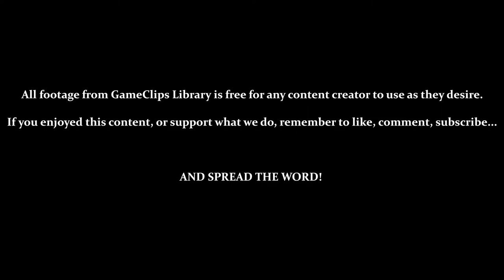A Boy and His Blob (Wii) - Level 5—2 (pt.1) — GameClips Library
This Clip's Contents:
- Going Back Through Level 5 - 2 (Third Chest)

Miscellaneous Content:
- Mech-Blob Can't Form In Too Confined of a Space
- Jellybeans Used: Hole - Ladder - Mech - Trampoline